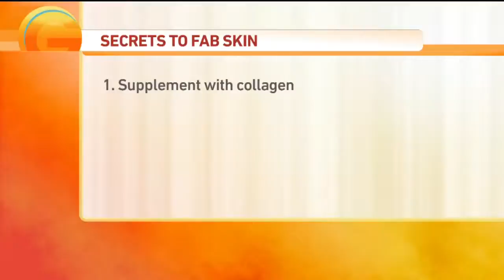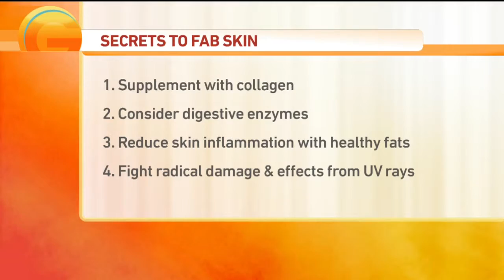Secrets to Fab Skin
A pharmacist shows you how to look years younger with a few new products.